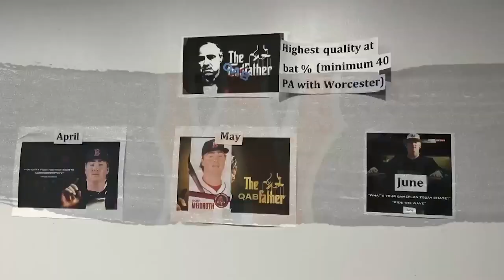Natalie Noury Mid-Season Baseball Reporting Reel (2024)